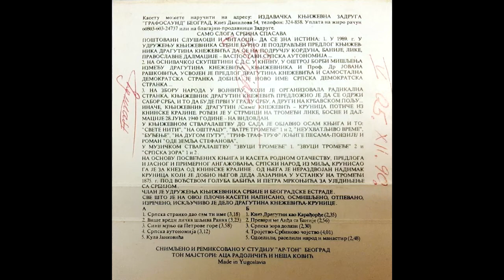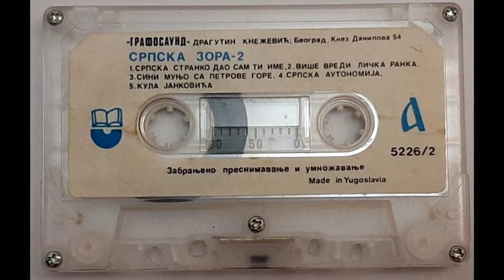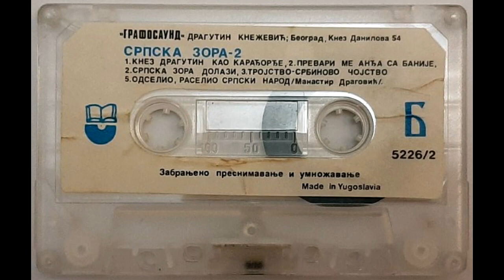Dragutin Knežević Krunica - Srbska stlanko dao sam ti ime / srbska rodoljubiva pjesma